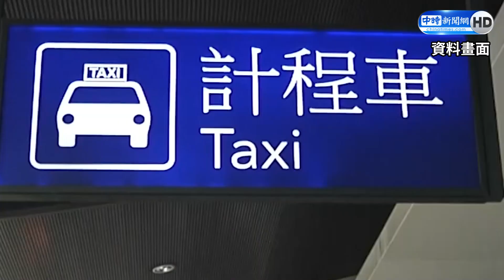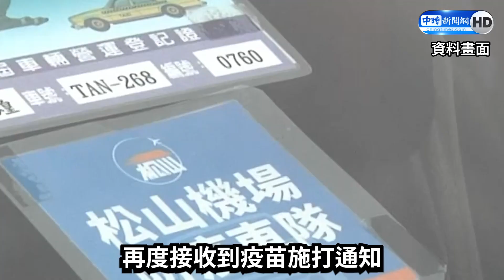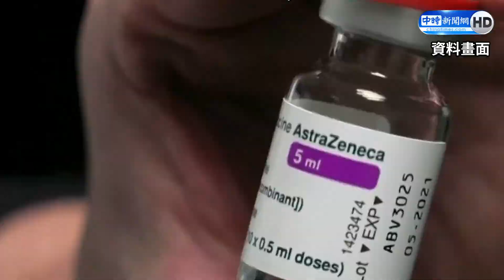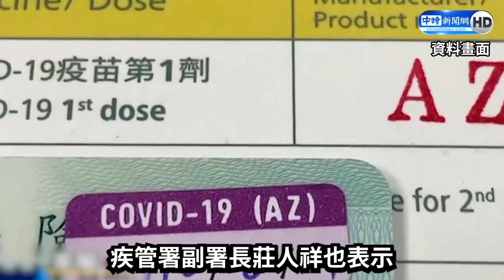AZ混打莫德納亂象各地頻傳 指揮中心：別不理性打疫苗｜中時新聞網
近期台灣已有三批的疫苗到貨，包括日本捐贈的AZ疫苗、台灣自已買的AZ和莫德納也在同天到貨。AZ疫苗到貨量則是出現比莫德納多的情況，各縣市陸續傳出有民眾「混打疫苗」的亂象，今(16)不但傳出有小黃司機趁亂混打疫苗，昨(15)台中也傳出，有至少五位老人混打疫苗闖關成功。對於有關不同廠牌疫苗混打的議題受到熱烈討論，指揮中心也表示，目前台大醫院已展開疫苗混打的小型臨床研究。